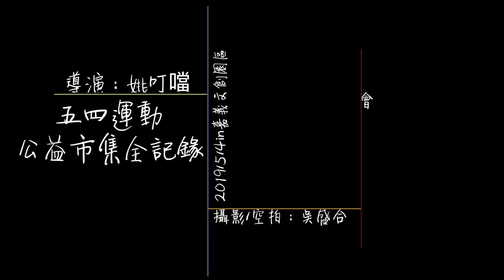五四運動公益市集（小叮噹音樂影像製作工作室 監製/黑yo頻道 贊助播出）